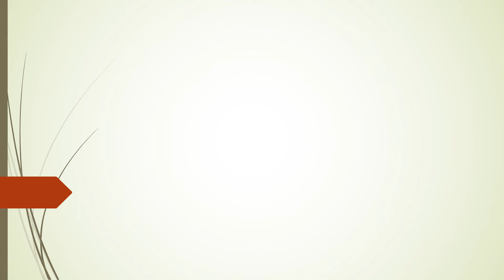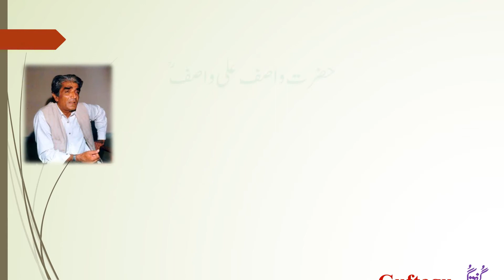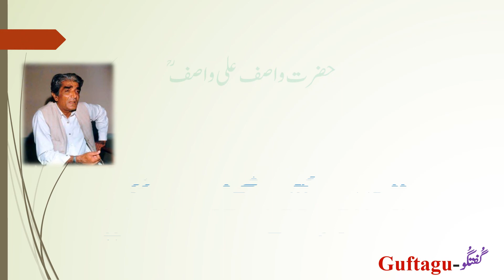Aqwal E Wasif Ali Wasif | Book Kiran Kiran Surat by Hazrat Wasif Ali Wasif R A